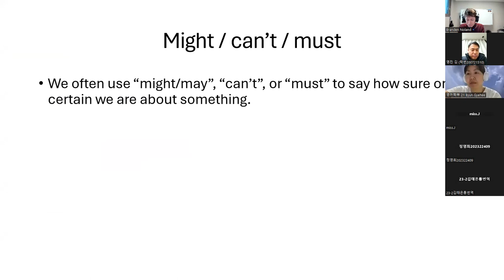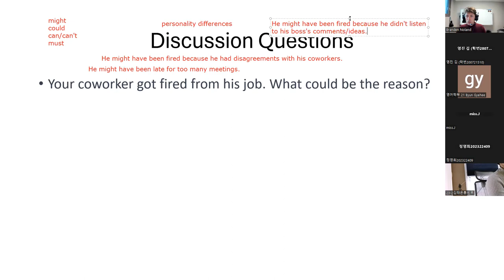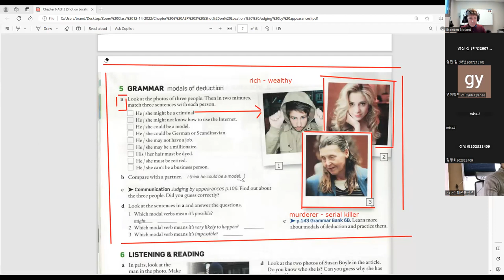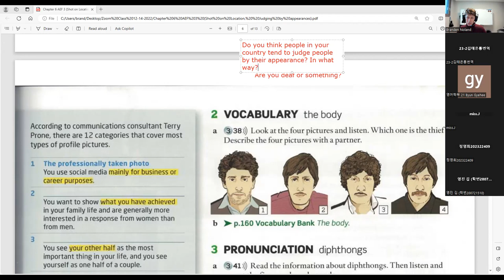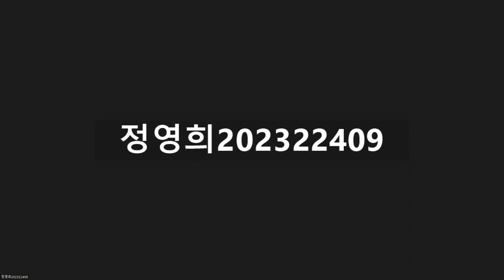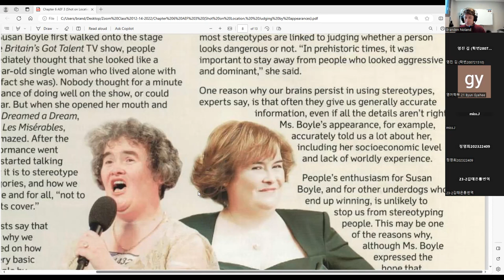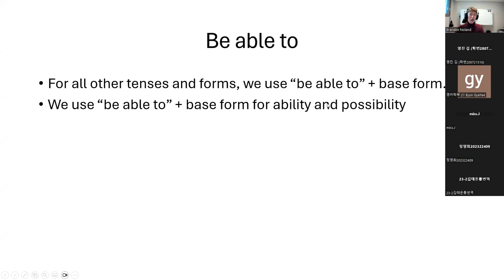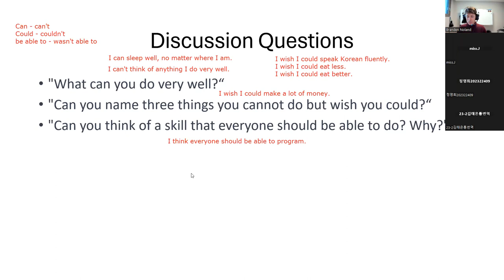영어학부 2023년 12월 16일 토요 ZOOM화상특강(Branden noland교수님)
사이버 한국외대 영어학부 Branden교수님의 English and Education 특강 녹화본입니다.
*화면 녹화관계로 영상 중간중간 화면이 나오지 않는 점 양해부탁드립니다.

📍 입학안내
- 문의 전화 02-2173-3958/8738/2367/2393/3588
- 카카오톡 플러스친구 @english2367
- 사이버외대 영어학부 유튜브